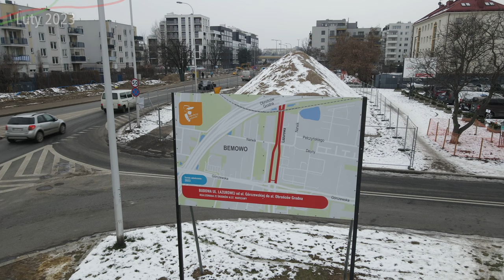#86 Budowa pod śniegiem drugiej Jezdni Lazurowej na Bemowie - Warszawskie Inwestycje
Zapraszam na kolejny film na temat budowy drugiej jezdni ulicy Lazurowej...

Spis Treści
00:00 Intro
00:24 Przelot nad całością
04:13 Przelot z lotu ptaka
05:12 Zdjęcia z bliska
07:59 Zakończenie
08:38 Outro